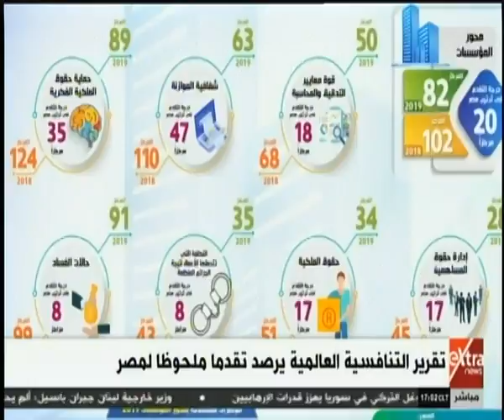موجز الأخبار | تقرير التنافسية العالمية يرصد تقدما ملحوظا لمصر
موجز الأخبار | تقرير التنافسية العالمية يرصد تقدما ملحوظا لمصر   |  12 أكتوبر 2019